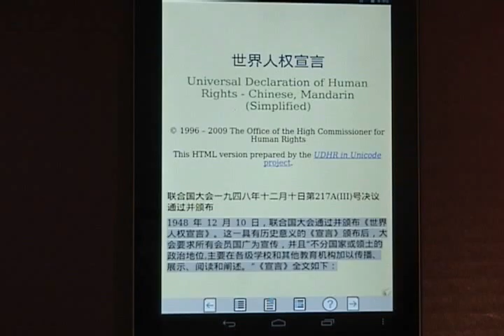IDEAL Group Reader reading a Mandarin ePub3 eBook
This You Tube video shows IDEAL Group Reader displaying, highlighting, and reading sentences, using a high-quality Mandarin text-to-speech voice.